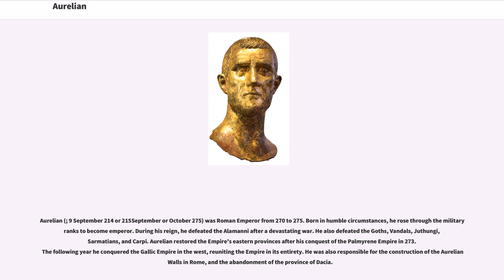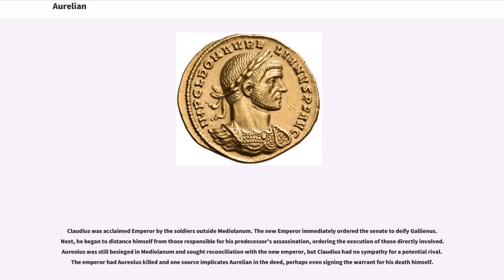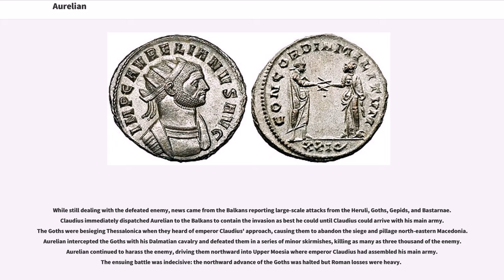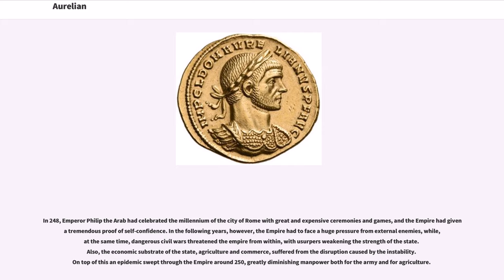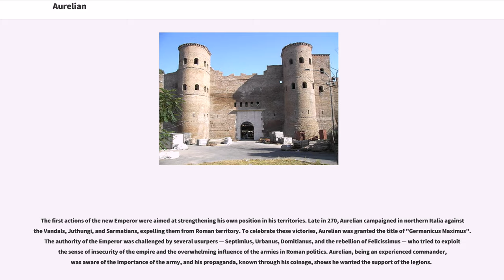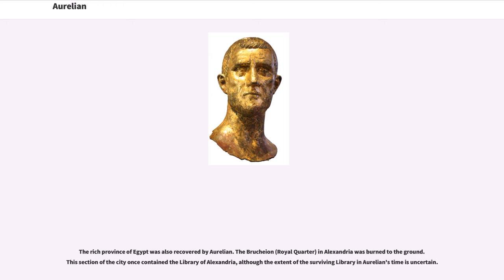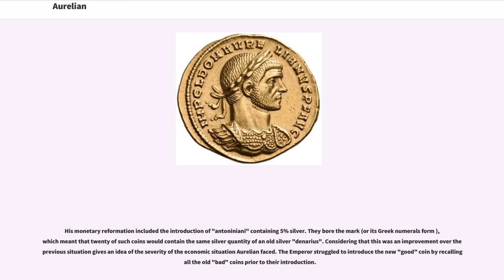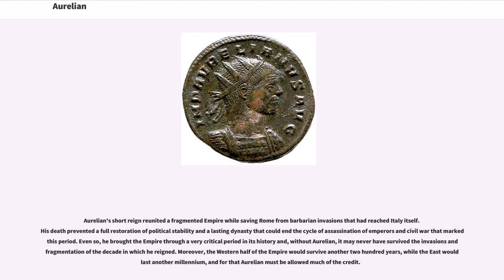Aurelian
Aurelian (; 9 September 214 or 215September or October 275) was Roman Emperor from 270 to 275. Born in humble circumstances, he rose through the military ranks to become emperor. During his reign, he defeated the Alamanni after a devastating war. He also defeated the Goths, Vandals, Juthungi, Sarmatians, and Carpi. Aurelian restored the Empire's eastern provinces after his conquest of the Palmyrene Empire in 273. The following year he conquered the Gallic Empire in the west, reuniting the Empire in its entirety. He was also responsible for the construction of the Aurelian Walls in Rome, and the abandonment of the province of Dacia.

His successes were instrumental in ending the Roman Empire's Crisis of the Third Century, earning him the title "Restitutor Orbis" or "Restorer of the World". Although Domitian was the first emperor who had demanded to be officially hailed as "dominus et deus" (master and god), these titles never occurred in written form on official documents until the reign of Aurelian.

Aurelian was born on 9 September, most likely in 214 AD, although 215 AD is also possible. The ancient sources do not agree on his place of birth, although he was generally accepted as being a native of Illyricum but, another common belief was that he was born in Greece. Sirmium in Pannonia Inferior (now Sremska Mitrovica, Serbia) is the preferred location, which was created by Aurelian as Emperor when he abandoned the old trans-Danubian territory of Dacia. The academic consensus is that he was of humble birth and that his father was a peasant-farmer who took his Roman "nomen" from his landlord, a senator of the clan Aurelius. Saunders suggests that...